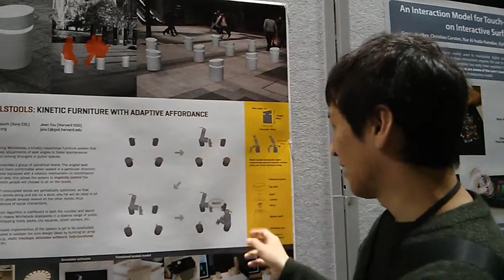w11013: Whirlstools: Kinetic Furniture with Adaptive Affordance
Despite the deepening integration of digital technology into architectural space, kinetic (i.e., shapeshifting) architecture has found few applications outside of installations in art galleries. Clearly, a major culprit is costâ€"complex transformation mechanisms can rarely be built and operated at costs low enough to justify their often unclear benefits. In this paper we argue that by drawing on the psychological theory of affordance, we can design low-cost kinetic architectural systems that nonetheless bring about beneficial, sizable changes in human behavior. To illustrate the idea we introduce Whirlstools, a kinetic furniture system that uses modest adjustments of seat angles to foster spontaneous conversations among strangers in public spaces.